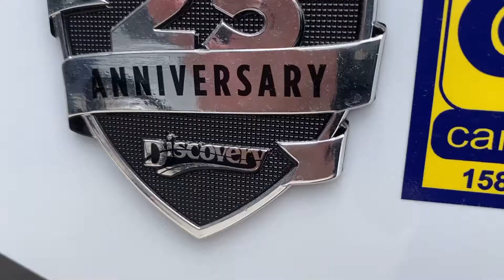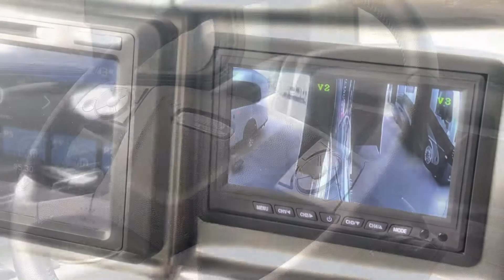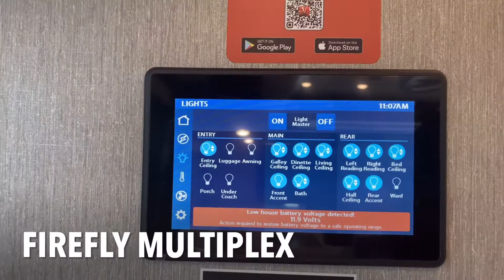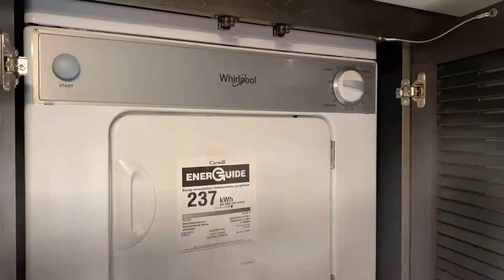2021 Fleetwood Discovery 40G LXE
When you think about the full package, what you mean is Discovery LXE. There’s virtually nothing lacking in this vehicle. You get power from the Cummins® engine, which can put out up to 450HP with an incredible 1250 lb./ft. torque. Our custom Freedom Bridge chassis can support as much as 43,600 pounds, while still maintaining 55-60 degree turning radius. V-Ride suspension cushions your ride and our 44-foot models also feature the UltraSteer™ steerable tag axle.

You’ll find incredible storage underneath, with a 90-inch full slideout bay and can add on a second one for good measure. Stay plugged in with an 8kW Onan® generator with automatic start and access and control all your home’s systems with a Firefly MultiPlex system with a 7-inch touchscreen. Your kitchen features Whirlpool® residential appliances, including a French door refrigerator. And driving is a breeze with a digital dash, fully-integrated steering wheel controls and adjustable, suspended pedals.

It’s everything you want. And so much more.